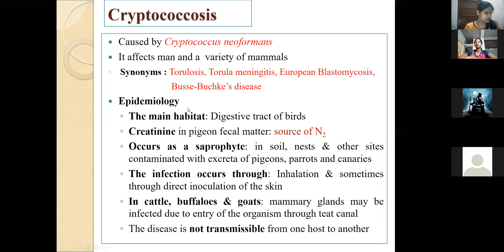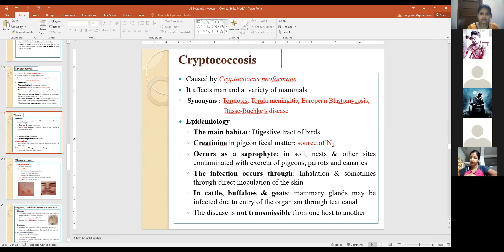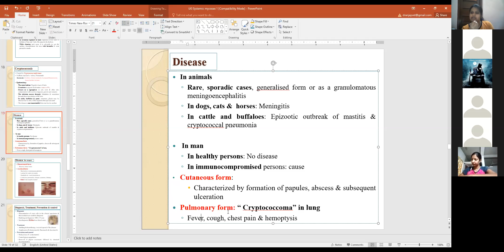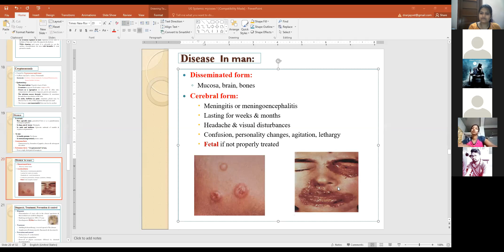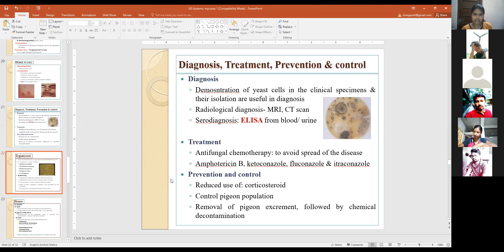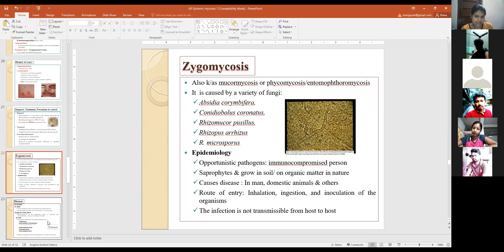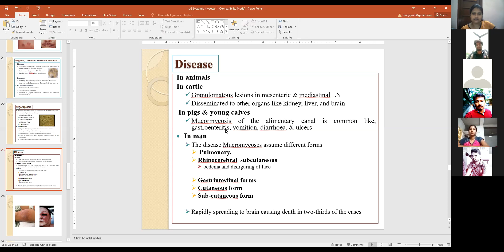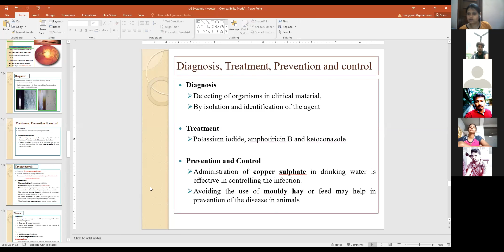"Cryptococcosis and Zygomycoses" by Dr. Bhoomika, Dept. of VPH, BVC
"Cryptococcosis and Zygomycoses"

Lecture By:
Dr. Bhoomika
Assistant Professor
Department of Veterinary Public Health and Epidemiology